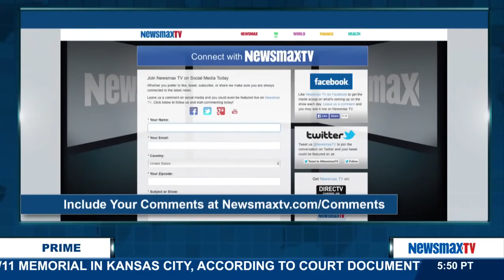Newsmax Prime | Michael Cutler and Anne Speckhard on terrorists using the media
Former INS officer Michael Cutler, who testified before the 9/11 Commission and Counterterrorism expert Anne Speckhard join a roundtable discussion on how terrorists are using the media to keep Americans on edge and if that tactic is helping them win.